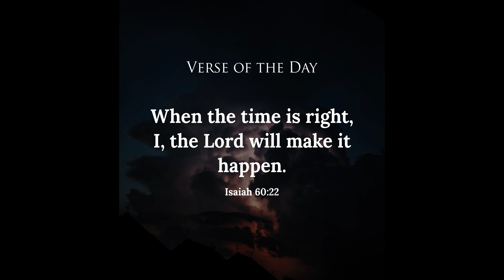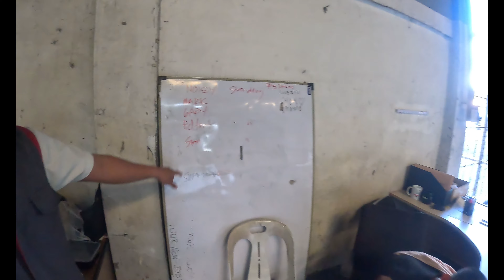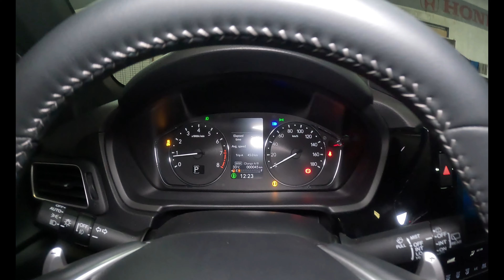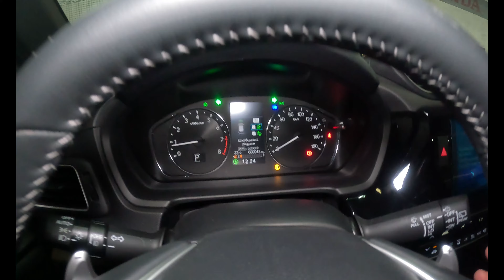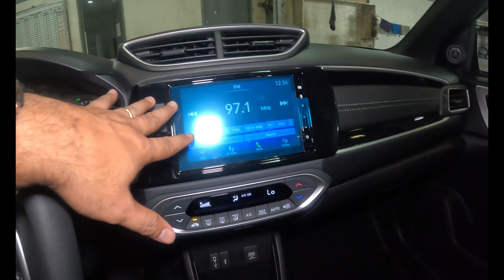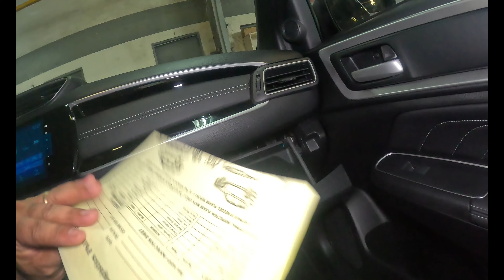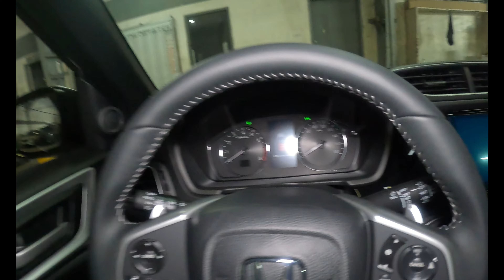2025 Honda BRV V CVT